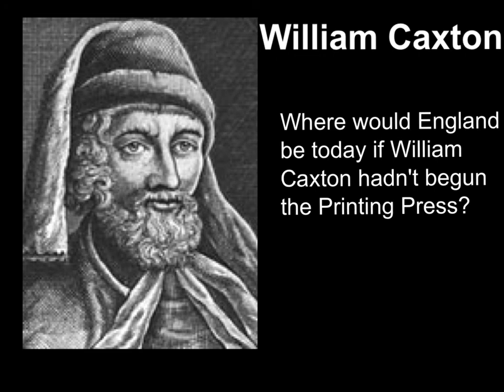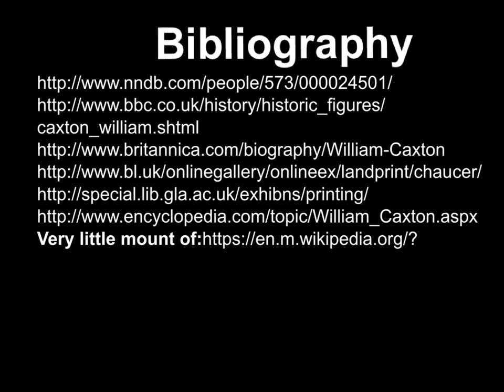Justin WILLIAM CAXTON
Short Podcast on William Caxton and his life